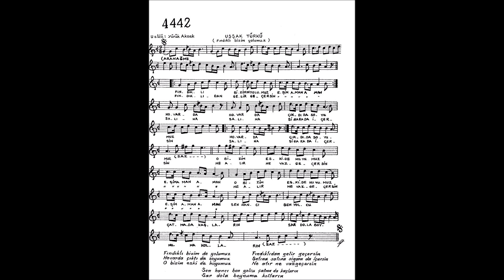Hamiyet Atasoy Fındıklı bizim yolumuz (arapgirlisaffet)